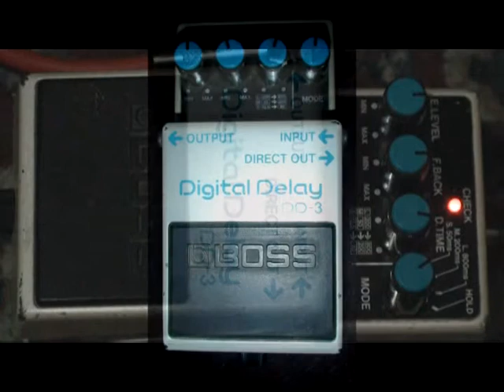Boss DD-3 Digital Delay Japan Alquiler y Venta Instrumentos Vintage Olimusic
Fender Cunetto Cruz Custom Shop 60' Relic Strat 1998 & Mesa Boogie Express 5:50